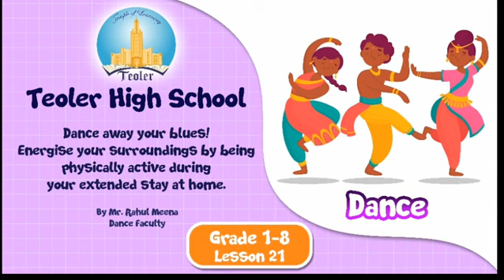Dance for Kids | Dance Tutorial | Online Learning | Teoler Digital Classroom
Dance Lesson 21 – Grade 1 to 8